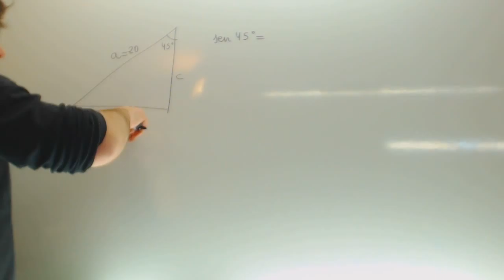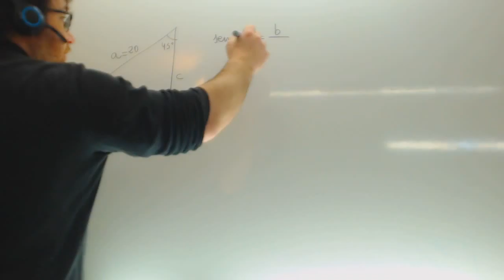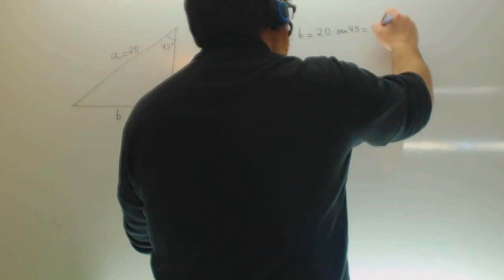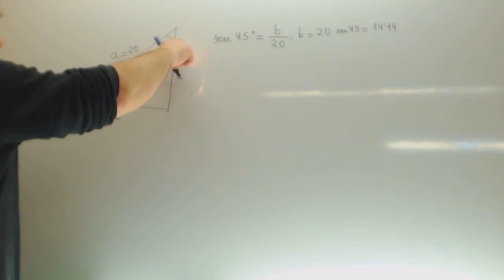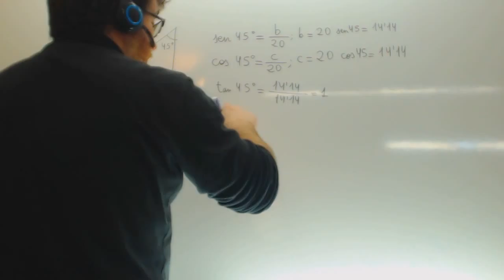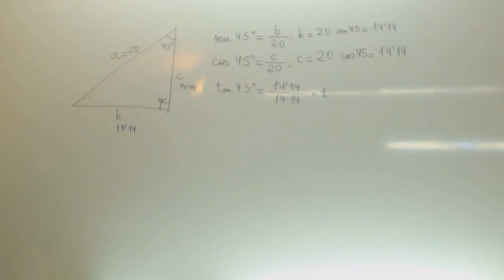Resolucion triangulos rectangulos Razones trigonometricas Matematicas Academia Usero Estepona